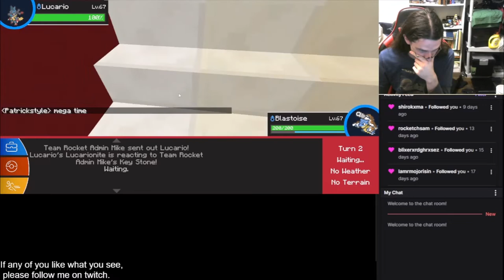GRINDING TO A GROUDON - Garnetzx's Pixelmon Minecraft Modpack Livestream Highlight #10